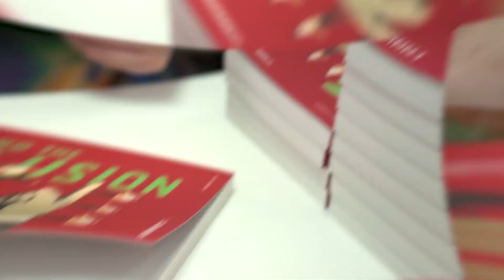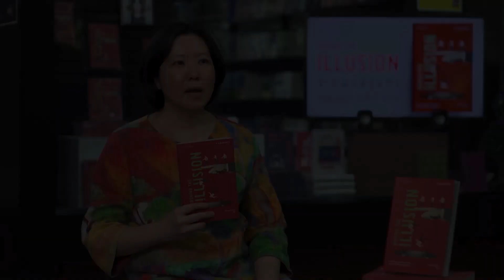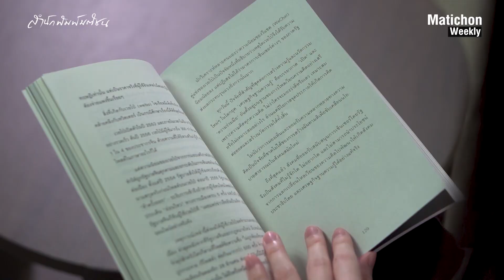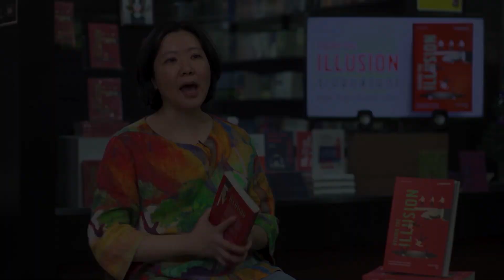เวลาใครอ้างประชาธิปไตยแบบไทยๆ ให้ตอบไปแบบนี้!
ประเทศไทยมีลักษณะพิเศษ ประเทศเรามีประชาธิปไตยแบบไทยๆ ?
เวลาเจอใครพูดอะไรแบบนี้ "สฤณี อาชวานันทกุล" มีวิธีรับมือ-ชวนคิด
อย่าลืมติดตาม Behind the Illusion ระบอบลวงตา ผลงานใหม่ของสฤณี ที่จะชวนผู้อ่านมองให้ทะลุระบอบลวงตาที่พร่าเลือน บิดพลิ้ว และล่อหลอกคนไทยหลายคนให้เห็น “ประชาธิปไตยเป็นเผด็จการ และเห็นเผด็จการเป็นประชาธิปไตย” มอบมุมมองใหม่ๆ